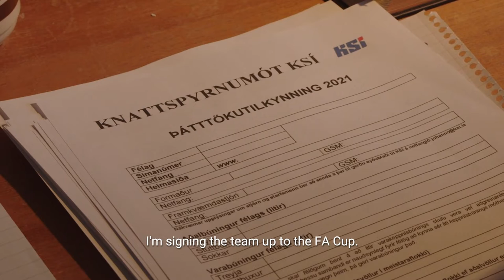The Home Game | Official Trailer | MetFilm Sales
by Smari Gunn & Logi Sigursveinsson

Twenty-five years ago, Vidar Gylfason from the tiny fishing village of Hellissandur (population: 369) in Iceland created a real-life field of dreams for his town by constructing a national FA Cup regulation football pitch, but no team ever set foot on it. Now, Vidar’s spirited son Kari is determined to bring football glory to Hellissandur and fulfill his father’s original dream.